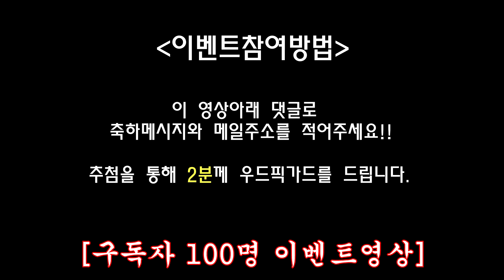허태C의 취미생활 구독자 100명 이벤트영상~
감사합니다 여러분!

제게 오지 않을 것 같았던!!!
세자리 구독자를 달성했습니다~~
모두 여러분들 덕분입니다.ㅠㅠ

너무 감사해서
소소하게 이벤트 준비해보았습니다!!
영상을 보시고 이벤트 참여 많이 해주세요~

메일 주소 꼭 같이 남겨주셔야합니다!!

앞으로 애정으로 지켜봐주세요~^^